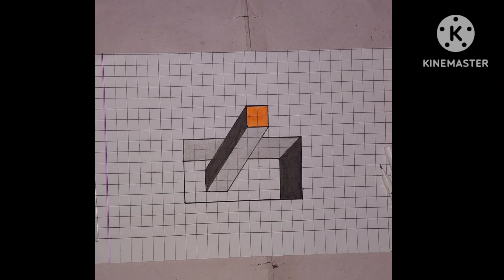Tower scatch, 3d drawing,